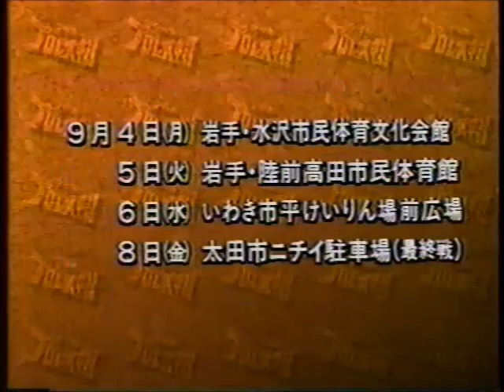All Japan TV (August 27th, 1989)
(Taped at Niigata City Gymnasium in Niigata on August 21st)
1) Yoshiaki Yatsu/Great Kabuki/John Tenta vs Abullah the Butcher/Pez Whatley/Tiger Conway Jr
2) Shane Douglas/Johnny Ace vs Kenta Kobashi/Jumbo Tsuruta
3) Genichiro Tenryu/Toshiaki Kawada vs Terry Gordy/Todd Champion